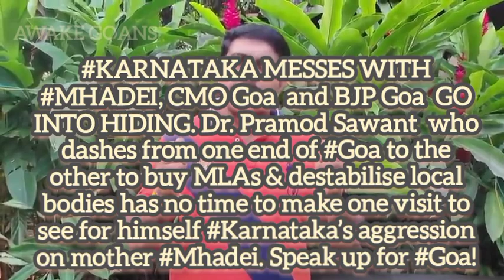SHOCKING ! KARNATAKA MESSES WITH MHADEI & GOA CM IS SILENT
KARNATAKA MESSES WITH MHADEI, CMO Goa and BJP Goa GO INTO HIDING. Dr. Pramod Sawant who dashes from one end of Goa to the other to buy MLAs & destabilise local bodies has no time to make one visit to see for himself Karnataka’s aggression on mother Mhadei. Speak up for Goa!